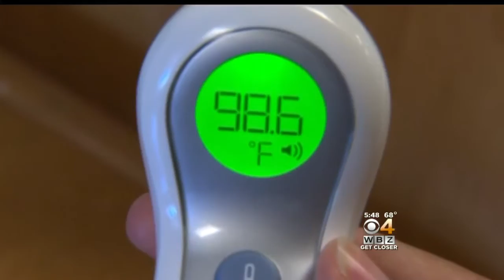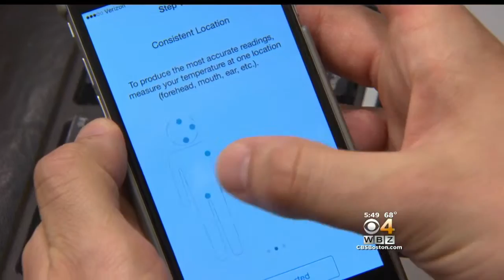Researchers At Boston Children's To Study Body Temperatures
Boston Children’s Hospital researchers are hoping to recruit thousands of adults and kids from all over the country to participate in the "Feverprints" study.WBZ-TV's Dr. Mallika Marshall reports.